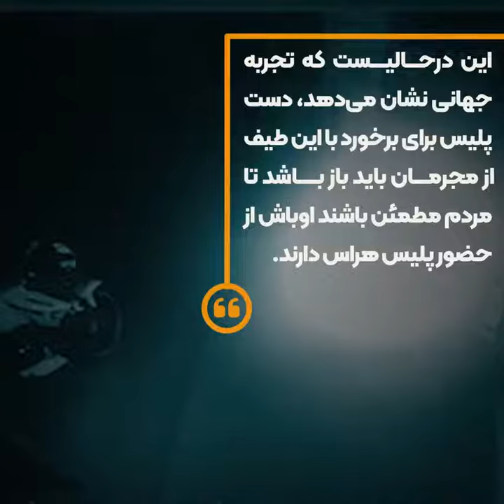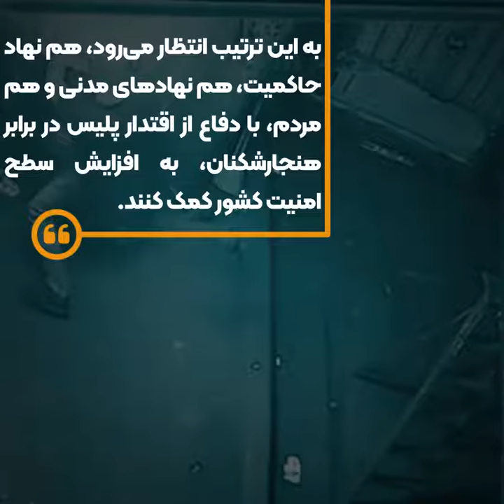گام بزرگی که نمایندگان مجلس باید برای افزایش اقتدار پلیس بردارند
پلیس برای برخورد جدی با اراذل، نیازمند اصلاح قوانین و قانون گذاری صحیح است

اقدام ناخواسته برخی رسانه ها در میدان دادن به اوباش